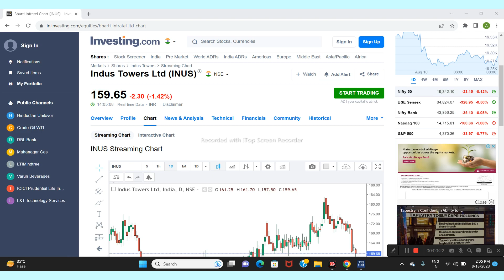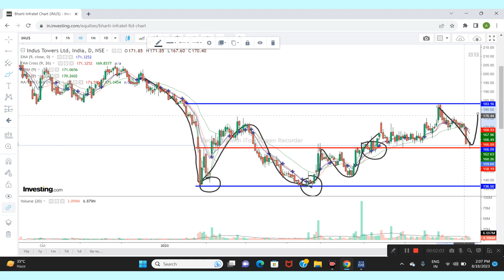Indus Towers Ltd share News | Next Target | Latest News | Stock Analysis |industower sensex #2023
indus towers share news today
indus towers share news
indus towers